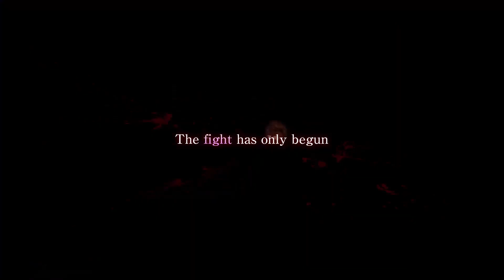My Hero One's Justice - Trailer E3 2018 (Nintendo Switch)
DETROIT SMASH !!! MY HERO ONE'S JUSTICE, o jogo de combates 3D em arena baseado na popular franchise manga e anime Weekly Shonen Jump® será editado no próximo mês de outubro para a Nintendo Switch.